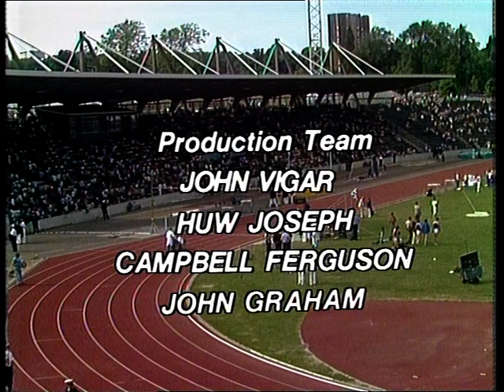11th June, 1978 UK v GDR Men's 800 metres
40 years ago this month (June, 1978), I raced against the world number one 800 metres runner, Olaf Beyer, from the former German Democratic Republic (GDR) – we ran 1:46.3 and 1:46.6.

Two months later Beyer shocked the world by beating Steve Ovett and Sebastian Coe to win the European title in Prague.

I was perhaps one of the few people who wasn’t surprised at his victory. From that UK v GDR international at Crystal Palace when I tried to hunt him down and go past down the home straight I thought how unnaturally strong he was; up until this international race, that season, I’d been unbeaten over twelve races from 100 to 800 metres.

My tactics are pretty abysmal and an example of how not to run a half mile.

However, to be fair to my younger naïve self it was only my fourth serious outdoor half mile, having decided to move up to 800 metres for that one summer of 1978.

In April I ran in a trial race to make the Scottish team, just pipping the legendary Paul Forbes in a new personal best of 1:50.00; come May, running for Scotland in a four cornered international, it was a similar outcome, but this time in 1:47.9; later in the month I beat John Robson to win the East District Championship.

Having been selected for the British team the following month, I was supposed to partner Sebastian Coe in this race. If Coe had run (he called off) things would have been very different (Dave Warren replaced him). Coe would have gone with the two Germans forcing me to run with the pack; thus, I wouldn’t have allowed such a gap to build up in the way that I did. And, it would have resulted in quicker overall times too.

Today the race may be of interest only to those keen on the history of athletics and in retrospect as to how careers pan out; for me, it of course begs the ‘what if’ question.

Two years later Dave Warren partnered Sebastian Coe and Steve Ovett in the Olympic 800 metres final in Moscow, 1980.

Meanwhile, Jurgen Straub (third in this race) would finish between Coe and Ovett in the 1500 metres final, taking the Olympic silver medal.

Olaf Beyer won the European 800 metres two months later ending up as the number one ranked half mil-er in the world. However, in later years he was disgraced; when the Berlin Wall came down and the Stassi files were released it turned out that he had been part of East Germany’s systematic approach to drug abuse.

As for me, I enjoyed only that one single serious summer of half miling.

But, two memories: immediately after the race I felt fine, thinking, gosh!, in the right race there was an-other couple of seconds under the bonnet.

And, second, I couldn’t quite understand what 106 meant on the clock (1:46.6) - a good time as at this stage in his career Ovett had still only run a second quicker (1:45.4 in Montreal) after a good five years at the event.

ps I’d never seen this race from 40 years ago until this year. Having watched it, I hadn’t realised just how wobbly legged Beyer looked afterwards and how relatively fresh the Hoffster is!

Oh, for a time machine and to place an old head on young shoulders!